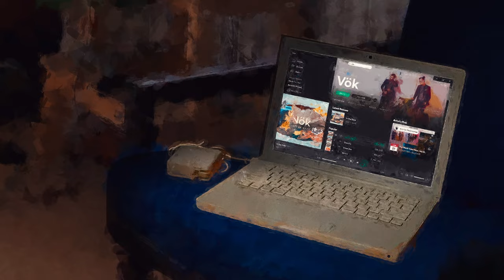Vök - In the Dark (Official Music Video)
"In The Dark" is about not hiding anymore and embracing the unknown, no matter what happens. The song is another masterful command of emotions and high-energy dancefloor beats by the band.

Animation and rigging: Eyrún Edda Hjörleifsdóttir
Environment and rendering: Ágúst Elí Ásgeirsson
3D model artist: Daði Vikar Davíðsson
Colorist: Eggert Baldvinsson C.S.I. - Trickshot
Thanks: Áróra Bergsdóttir, Emilía Bergsdóttir, Freyja Sóllilja Sverrisdóttir, Hrafnhildur Anna Hannesdóttir & Vignir Daði Valtýsson

Lyrics:
Something’s there in the distance
Got me calling for help
Don’t know where I’m destined to go
I light up a fire
Embrace the effect
It’s the middle of the night and I’m all alone
I’d better toughen up ohhh no
I’d better toughen up
Things will get me along
‘cause there’s something in the night
Something is near
I know it can break me apart

Treading water in the dark
To keep my head above my heart
Facing all my fear tonight
Don’t wanna hide no more, in the dark

A creature in the making
It’s taking a shape
It’s a form that I have seen before
It feels so familiar
But still so rare
Wanna stay but it shakes me to the core
I’d better toughen up ohh no
And get this under control
‘cause there nothing is in the shadows
Nothing is there
I know it won’t break me apart

Ohh no
Ohh no no no no no

Don’t wanna hide hide hide hide hide hide hide